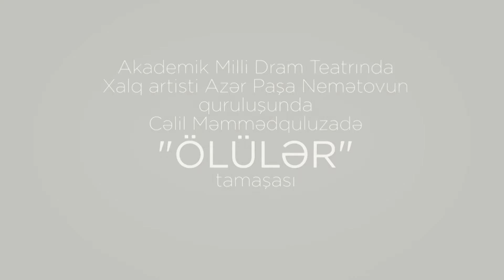"Ölülər" Trailer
Akademik Milli Dram Teatrı 2022©